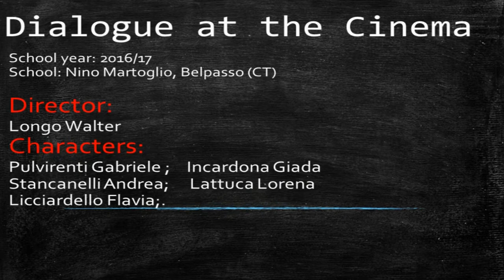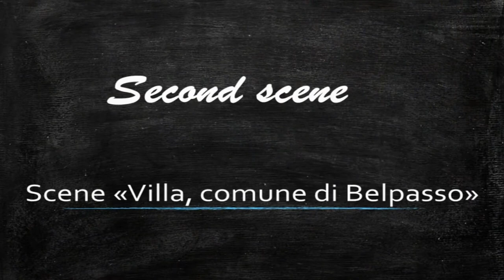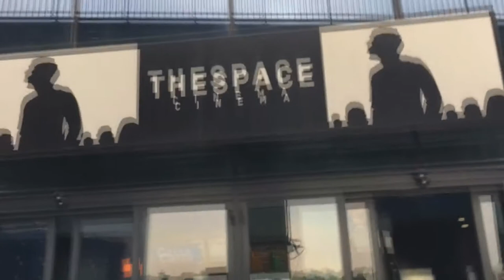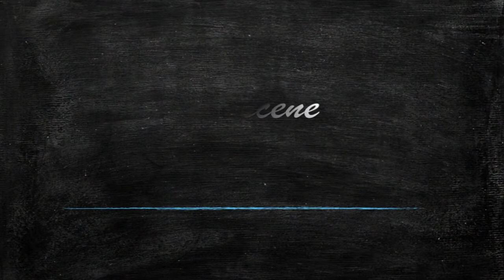video without subtitles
Video realizzato dalla classe terza f scuola media martoglio belpasso